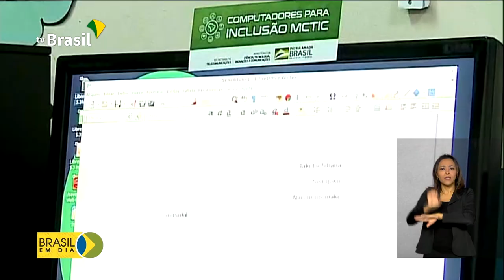Escolas públicas recebem doações de computadores reformados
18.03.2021 - Escolas públicas e assentamentos rurais receberam computadores reformados que estavam sem uso na administração federal. O projeto, do Ministério das Comunicações, quer levar inclusão digital ao interior do país. Um novo lote chegou ao Rio Grande do Norte e deve beneficiar mais de um milhão de alunos.